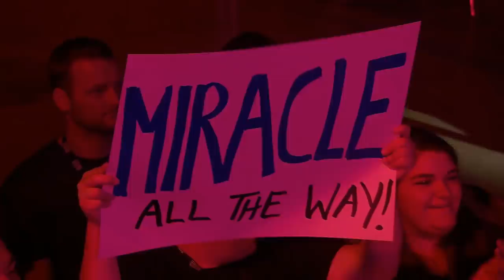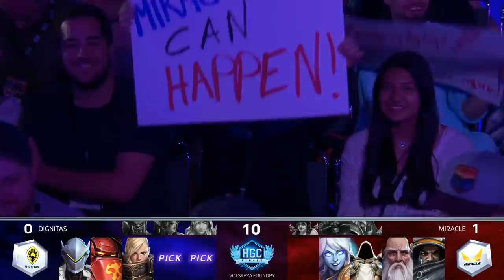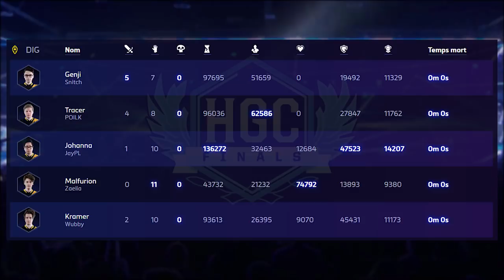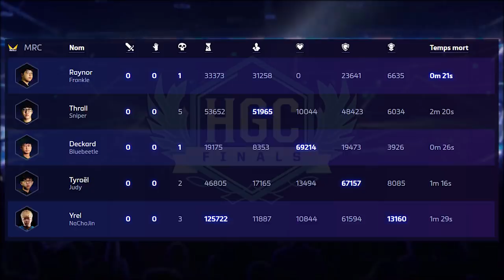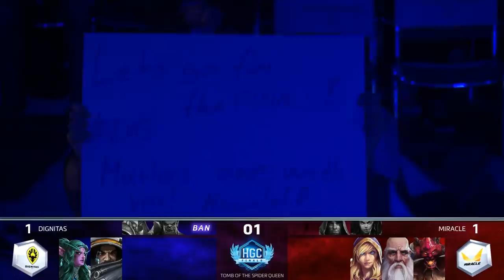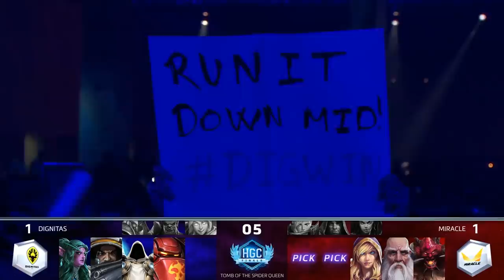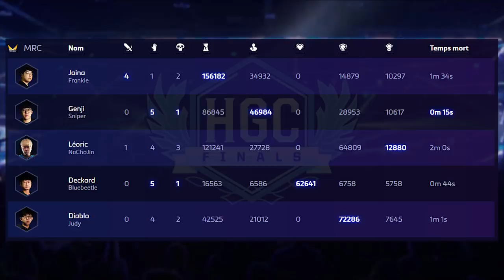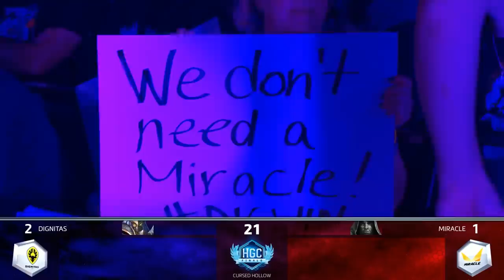[Blizzcon] Dignitas vs Miracle 1/2 Finale - HGC Finals